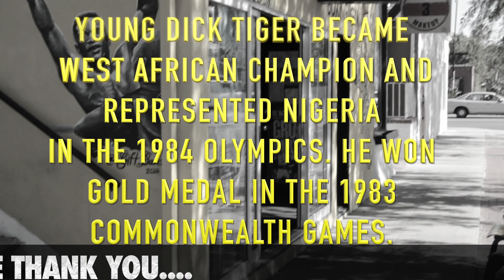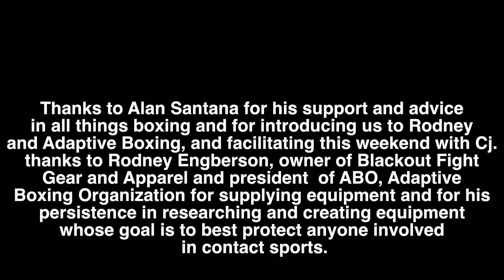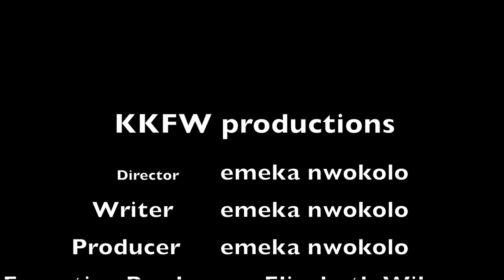TIGER BOXING GYM welcomes ADAPTIVE BOXING with CJ Scheidegger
Tiger Boxing Gym's owner and trainer, Charles Nwokolo aka Young Dick Tiger, welcomes wheelchair boxer, CJ Scheidegger for a weekend of training with himself and his son, Emeka Nwokolo.Young Dick Tiger is an 84' Olympian and former Pro boxer who has never worked with a wheelchair boxer. It proves to be an unexpected learning opportunity for all involved. CJ demonstrates how courage and persistence can lead one to access an inner strength which has helped him to overcome all obstacles in his life.